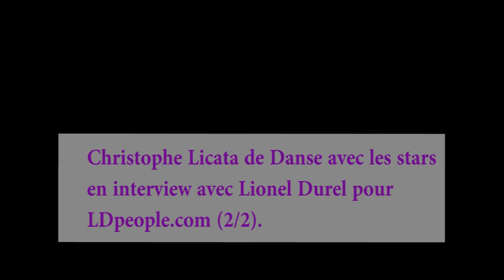Christophe Licata de "Danse avec les stars" en INTERVIEW (2/2)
Il est de retour avec Lionel Durel pour la suite de l'interview
Il répond aux questions décalées dans un happening à écouter de suite